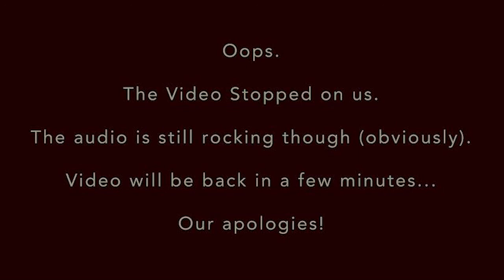Broken City Artists Podcast #11 with guest David Tosti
This is EPISODE #11 of the Broken City Artists podcast hosted by Adam Watts, with special guest artist: David Tosti (formerly of the popular band PAX 217), he's a bit of a renaissance-dude, photography, music, fine art etc. and a good guy. Check it out!

THIS WEEK: We're coming to you from INTERNAL Gallery & Oddities in Downtown Fullerton, CA. (Adam's art gallery). Adam and Dave meet up and dig into the nature of artistic obsession, hard earned emotional maturity and a new era in David's creative life that's been a long time coming. Dave is full of passion. don't miss this one!

for more info. on all things BCA including educational events, private instruction and more.

BCA BIO:

Broken City (Productions) is the production and songwriting team of Adam Watts & Gannin Arnold. Their collective credits include songs and productions on over 50 Million Albums Sold Worldwide including multiple 1s in both Mainstream and CCM industries. Watts is also a renowned solo artist/singer-songwriter having released 7 albums to date. His work as a visual artist & photographer has garnered acclaim via his gallery in the SOCO District of downtown Fullerton, CA. INTERNAL Gallery & Oddities.

Opening Clips:
"No Place Like Home" by PAX 217, ForeFront Records
"Tonight" by PAX 217, ForeFront Records

Members of PAX 217 included:
David Tosti
Aaron "Skwid" Tosti
Jesse Craig
Josh Auer
Joey Marchiano
Bobby "Bobbito the Chef" Duran
Tito
Ethan Luck
Dan Sessum